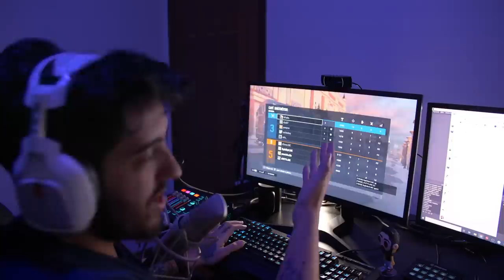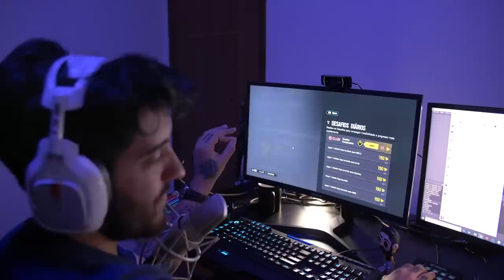RAINBOW SIX SIEGE RANKED :O - TO DE VOLTA E METI QUADRA KILL!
SIM EU VOLTEI PRAS RANKED BOLADO NO RAINBOW SIX SIEGE!
(E sim, esse monitor é incrível ;b)

- Máquina Gamer
GeForce RTX 2080 TI
I9 9900k
32 GB Ram XPG Adata

Odyssey Z
GeForce GTX 1060
i7 8750
24 GB de RAM

É nóixx!